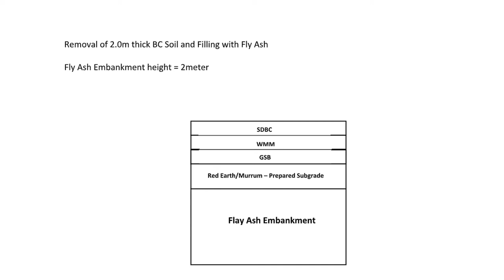Embankment made with Fly ash